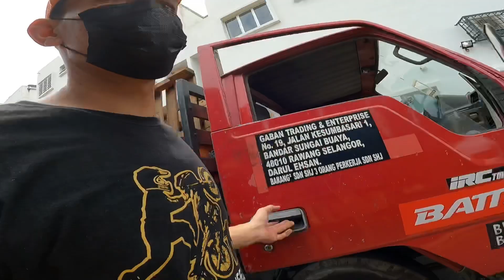Harini aku dapat kayu free!! sambil membantu org dlm kesusahan di tepi jalan.